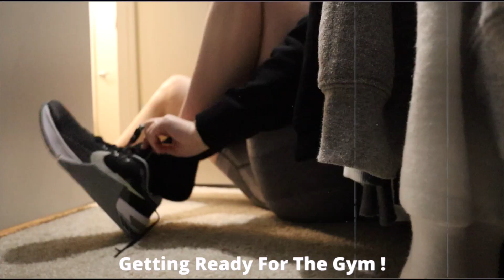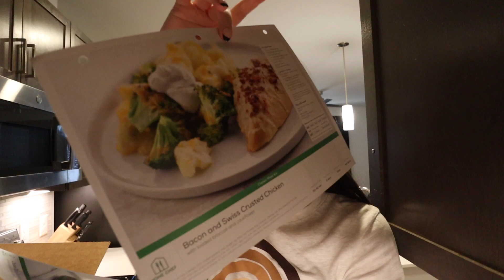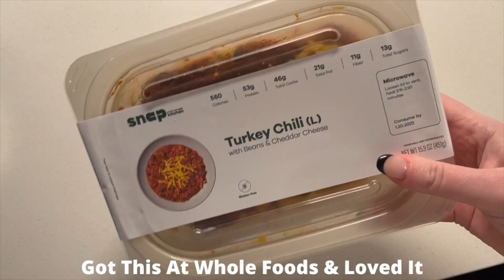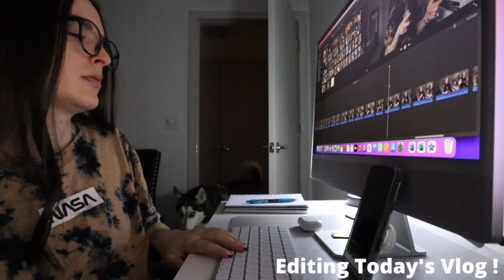VLOG | Gym Sesh, New hair, Unboxing's, Work + more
✰Happy Wednesday. Today I filmed a vlog and it includes my daily gym sesh, new hair, unboxing my home chef meals and a full work day.

DEANNA MIMS
UNIVERSAL CITY
TEXAS, 78148
🤍 MY STORE/WEBSITE/THINGS RECOMMENDED IN VIDEO🤍

PS if you’re reading this, comment “Coffee Is The Best!”